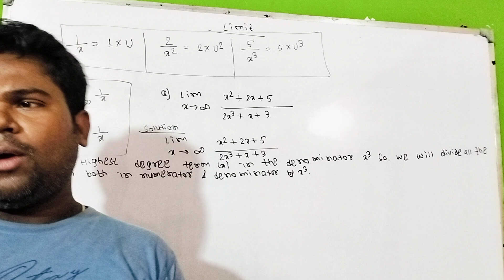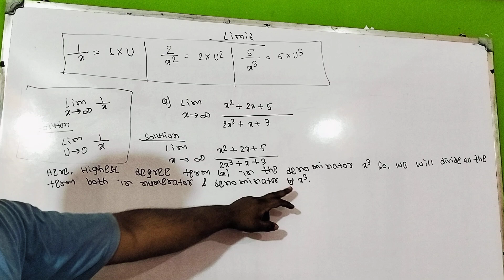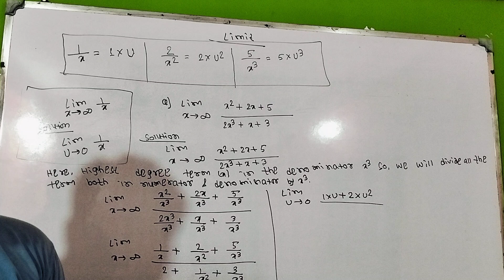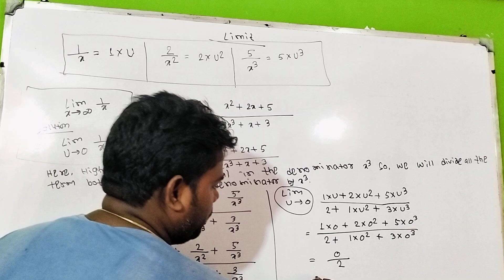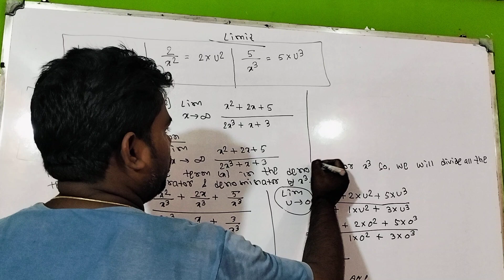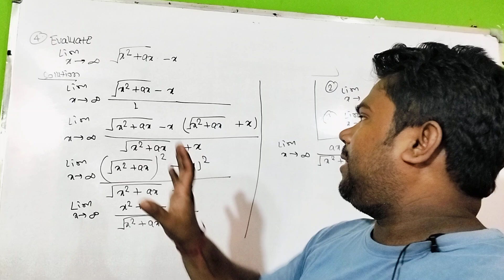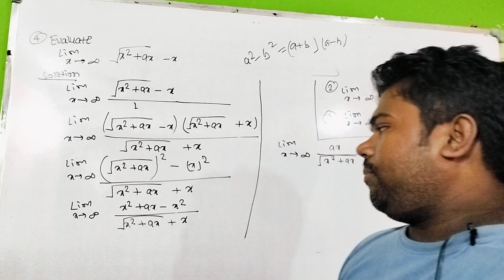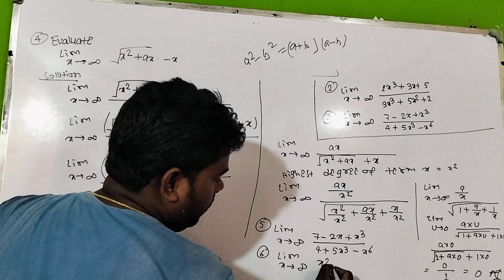LIMIT (LAST CLASS) B.COM SEM-V , C.U.